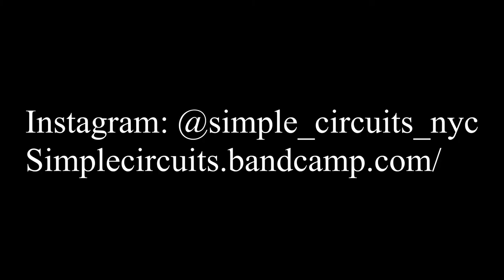Novation sequencing jam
Novation synth jam with novation circuit sequencing a Novation Summit and Novation Bass Station 2